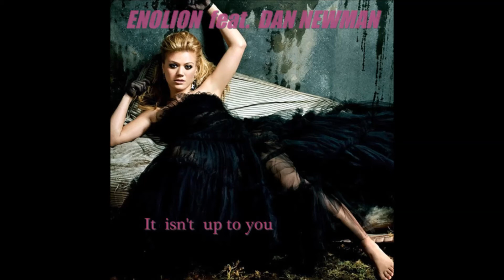Enolion - It Isn't Up To You